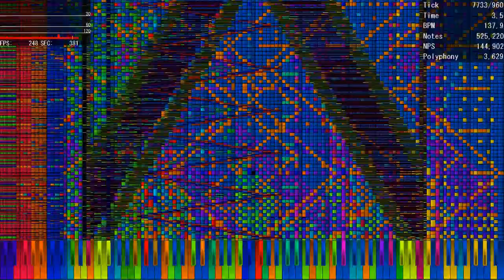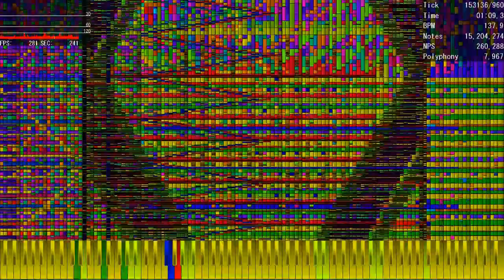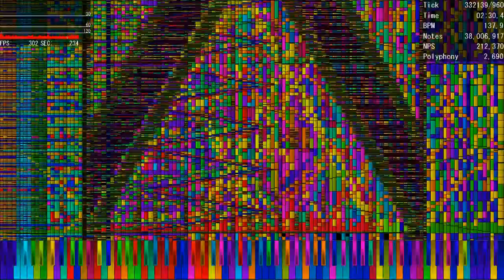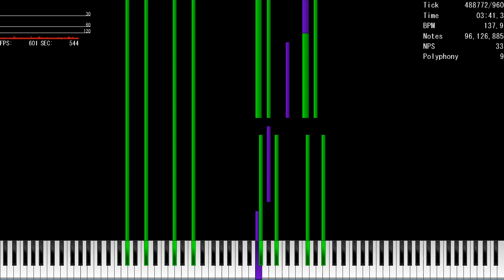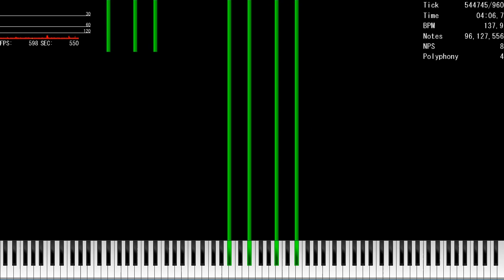[Black MIDI]Bad Apple!! feat nomico Ultra Black V.7 96Million Legit run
TECHNICAL INFORMATION:
MIDI Filename: Bad Apple!! feat. nomico 超真っ黒[V7][96MILLION].mid
MIDI Size: 733 MB
MIDI Note Count: 96127559notes
MIDI Length:4:17
PPQN: 960

Video Information
Original Video: This one
MIDI Author(s):me
Video Size: 212 MB
Video Resolution:720P
Soundfont:Paku's soundfont 24.sf2
Polyphony:1000

Used Softwares
UMP

My PC Specs
[CPU] Intel i7-6800K @ 3.80GHz (6C12T)
[RAM] 128.00GB @ 2400MHz
[GPU] GTX1060 @ 1.923GHz
[GPU RAM(VRAM)] 3GB @ 2003MHz
[OS] Windows10 64bit
[Pagefile] About 30GB
[Storage] C:300GB F:1TB
[Audio] Windows High Definition Audio
[Monitor]BenQ GW2255
[Mouse]G300s (Logicool)
[Keyboard]???